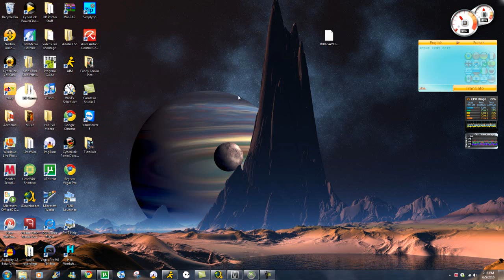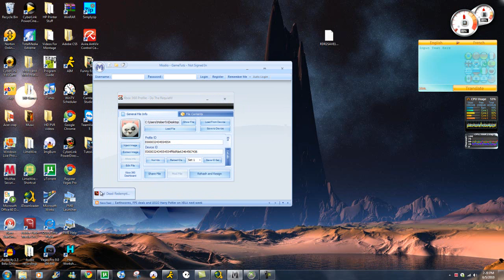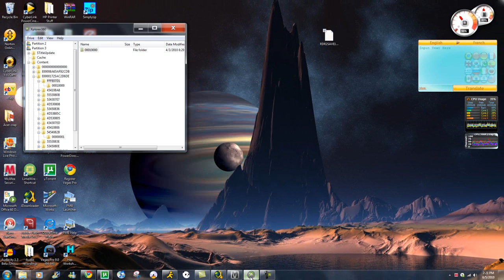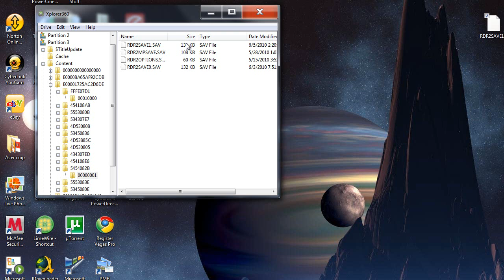How to use gamesaves on xbox 360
Hi guys this is a tut  on how to use downloaded gamesaves on your xbox 360.

And you also need a transfer cable

Link to gamesaves Look for the gamesaves there